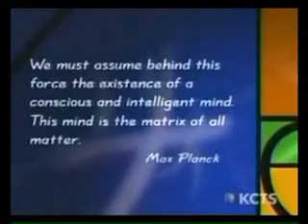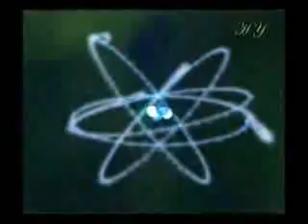*Quantum Physics* Welcome To The Matrix